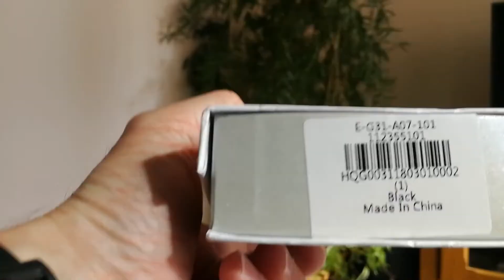Laser Vert SD303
Réception/Test du pointeur Laser SD303 vert de 5mW